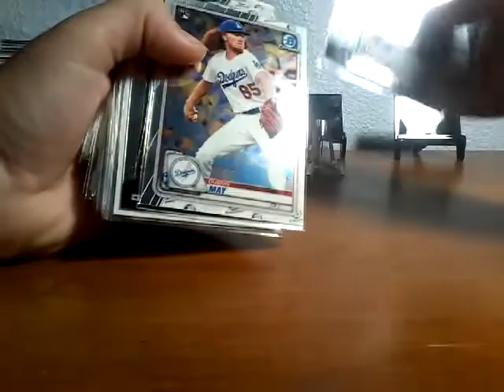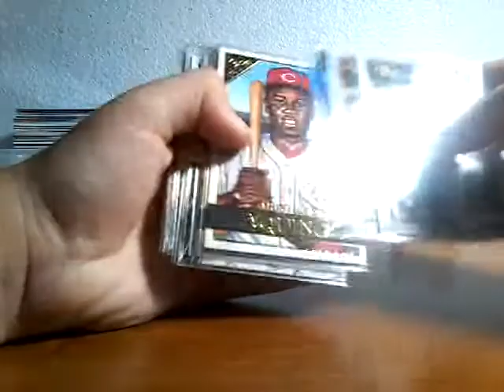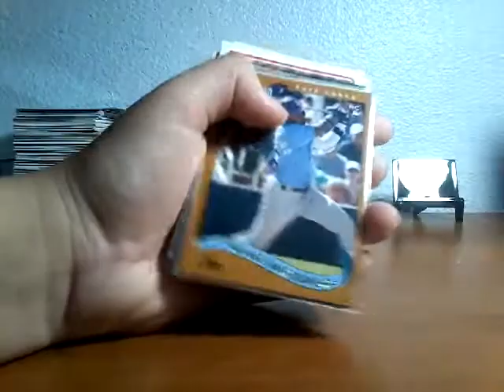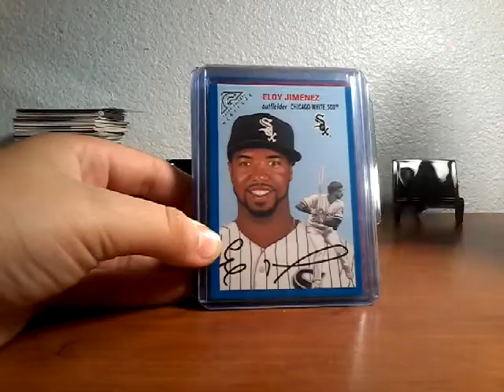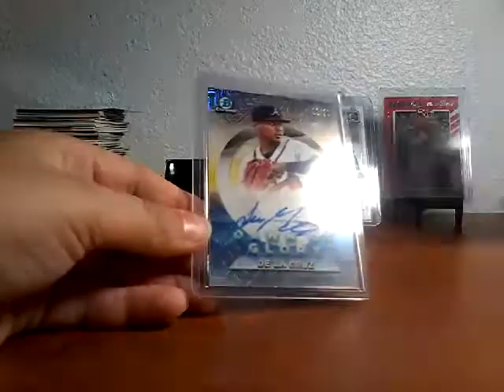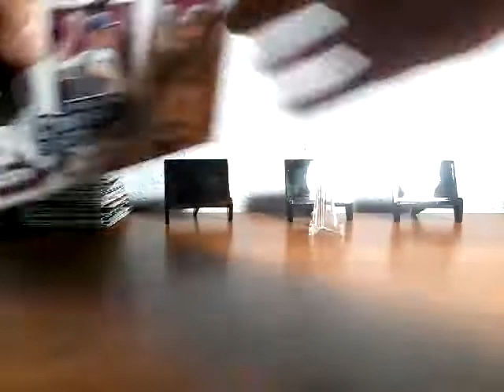Haul 24 of cards this week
DDSportsCards 13